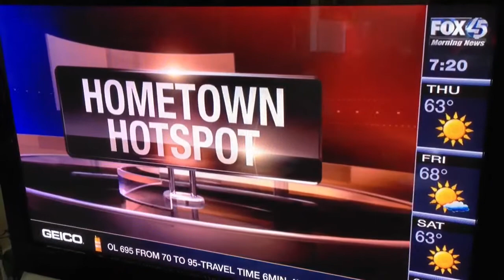MD Brewers Oktoberfest 2012 preview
Greg Nivens from Trigger Agency, with some beautiful Oktoberfest gals and Dave Benfield, owner / founder of DuClaw Brewing Co. preview this year's MD Brewers Oktoberfest